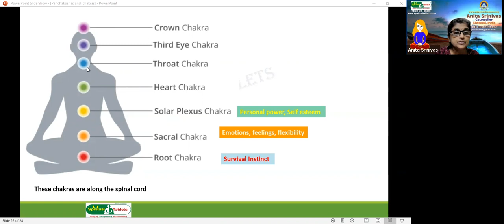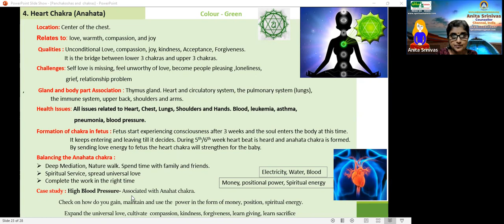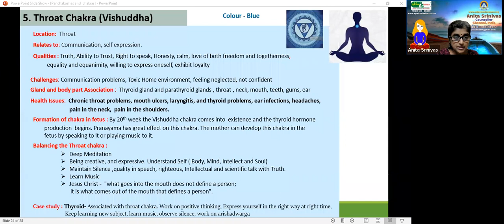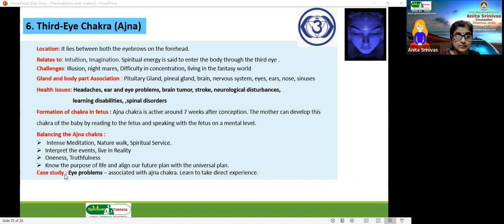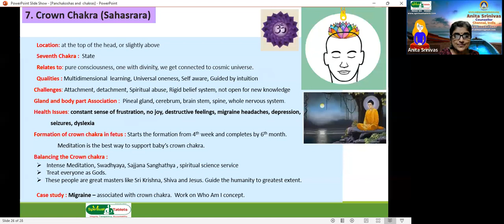SPTRF Week4 Day 6 Wellness Program -- 02122022